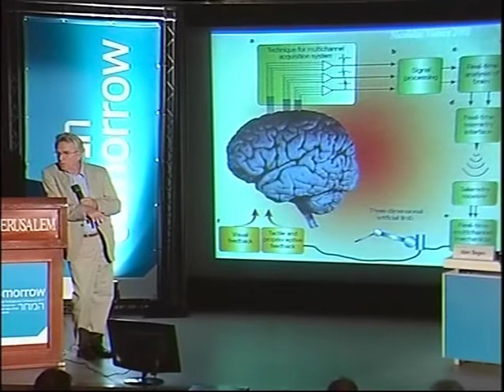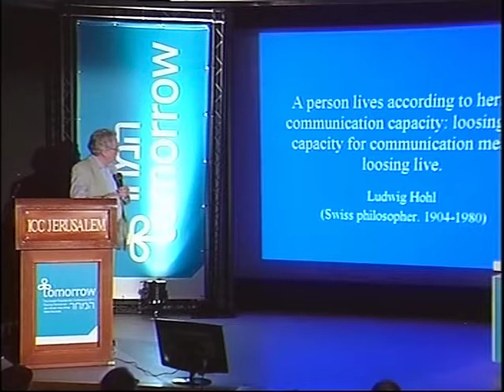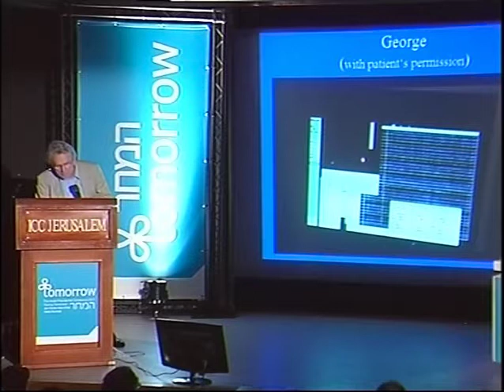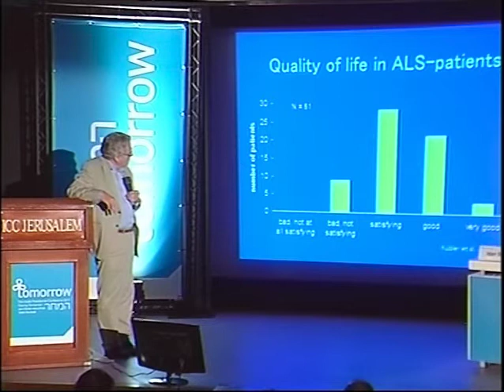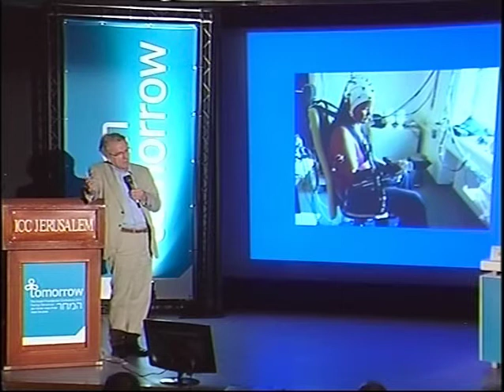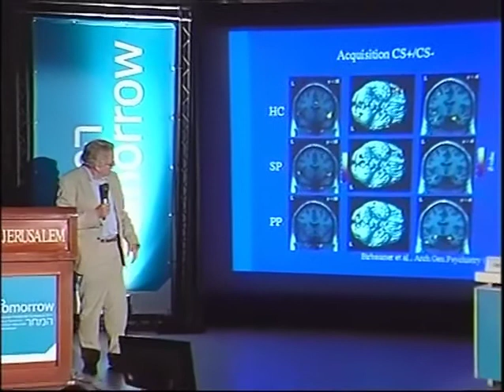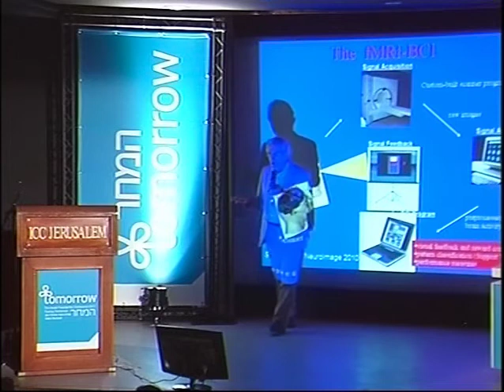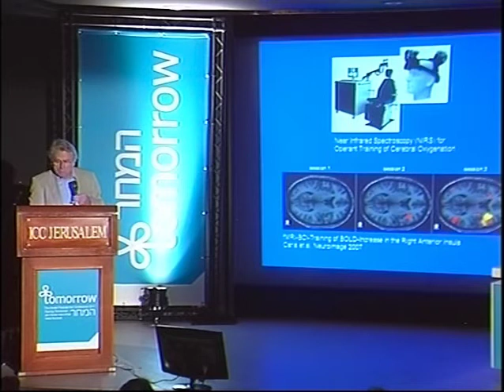Professor Niels Birbaumer at Facing Tomorrow 2011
panel: The Drama of Brain Research in the 21st Century

Date: Thursday, June 23rd, 16:30-18:00

As the 21st century progresses, humans are living longer and facing a greater threat of neurological disease. To meet this challenge, we need new approaches to keeping the brain healthy and new ways to repair it when it becomes ill. Above all, we need a new understanding of the way the brain works - of the fundamental mechanisms underlying sensory perception, movement control, memory processes and emotions. Several new groundbreaking technological and conceptual advances have enabled modern neuroscience to meet this huge challenge. Not by chance, the 21st century has been hailed as the Century of the Brain. At the forefront of the effort to understand the brain is the highly multidisciplinary efforts involving neurobiologists, physicists, computer scientists, cognitive psychologists and the emergence of a new  generation of "A la Da-Vinci" young renaissance brain researchers. The aim of this session is to expose the recent breakthroughs in brain research, from Brain-Machine interface and understanding sensory processing in health and disease, to the underlying question "what makes us human?"

Moderator:

Professor Idan Segev, Israel
Chair, The David & Inez Myers in Computational Neuroscience and Member, The Edmond and Lily Safra Center for Brain Sciences, The Hebrew University of Jerusalem

Participants:

Professor Niels Birbaumer, Germany
Professor and Chair, Institute of Medical Psychology and Behavioral Neurobiology, Eberhard-Karls-University, Germany; Adjunct Full Professor of Psychology, The Pennsylvania State University; Professor of Neuroscience at the Faculty of Physics, University of Trento, Italy

Dr. Kevan Martin, Switzerland
Co-founder and Co-director, Institute of Neuroinformatics, Zurich, Switzerland; Former Senior Research Fellow, University College, Oxford; Henry Head Research Fellow, Royal Society; Currently Double Professor, University of Zurich and the Swiss Federal Institute of Technology (ETH)

Professor Gal Richter-Levin, Israel
Dean, Faculty of Natural Sciences, University of Haifa; Head, Haifa Forum for Brain and Behavior; Co-director, Institute for the Study of Affective Neuroscience (ISAN), the University of Haifa

Professor Noam Sobel, Israel
Professor of Neurobiology, Weizmann Institute